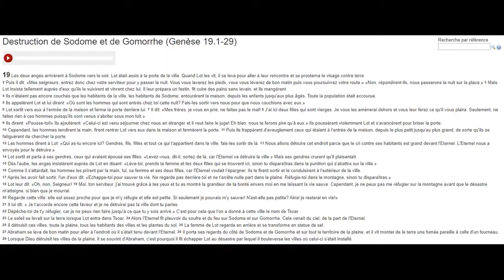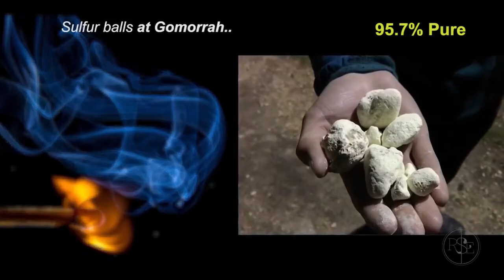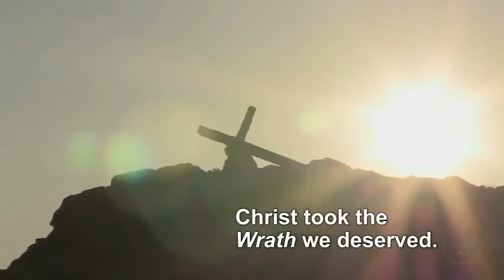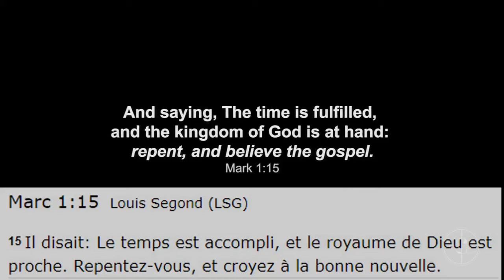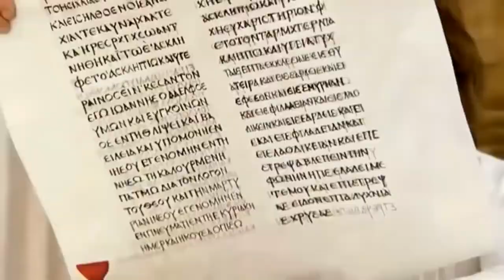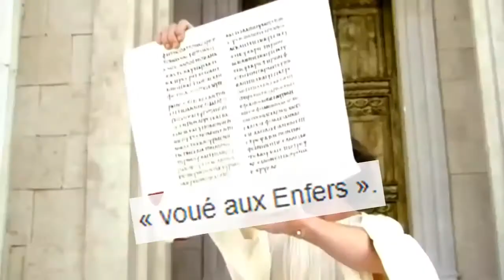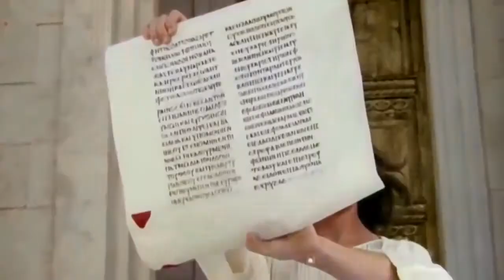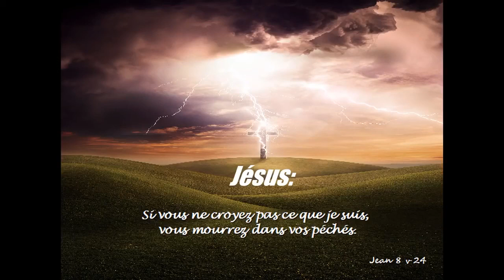LA DÉCOUVERTE DE SODOME & GOMORRHE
La vill détruit par Dieu 20/07/2020